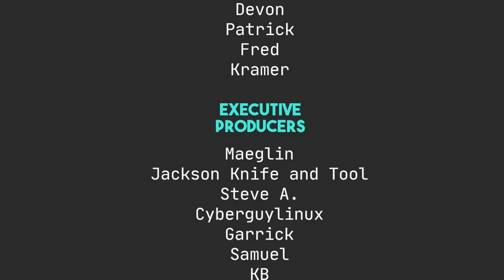What's With the Penguin?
Alternative title: The dumbest video I've ever made. Alternative title 2: The Attack of the Peguins. Sound off in the comments on the best title.

Robert M.

Syd A.

Maeglin, Jackson Knife and Tool, Steve A, CyberGuyLinux, Garrick, Samuel, KB, TGB, Keith,  Andy P., Unkle Bonehead, Tri-Devil

Mitchel, Joris AKA JDawg, carbondated, Shaun, Jeremy, Odin, Martin, Ross, Eduardo S., archsinner, Elliott F.